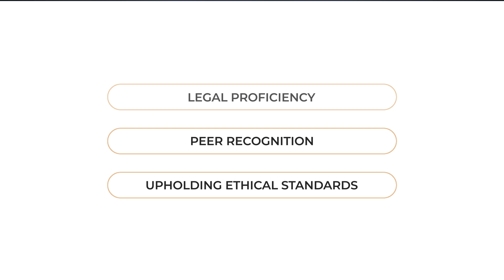Gregory McFarlane Named an Elite Lawyer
Fort Lauderdale Personal Injury attorney Gregory McFarlane has been recognized as an Elite Lawyer. Only the most outstanding and experienced attorneys receive the Elite Lawyer Award. The Elite Lawyer Award is a prestigious honor that recognizes an attorney's achievements, skills, and experience in their areas of practice. Gregory is a leading Personal Injury attorney in Florida.